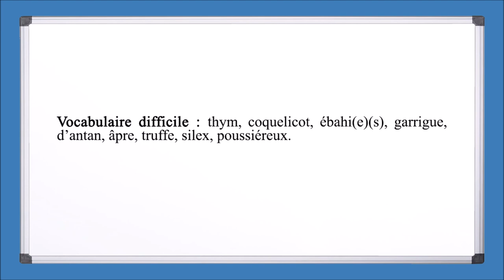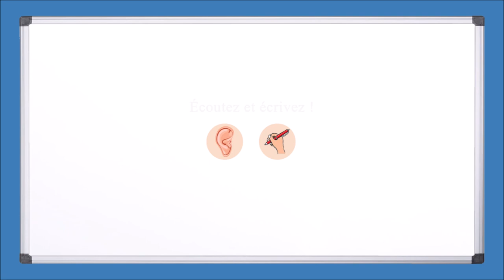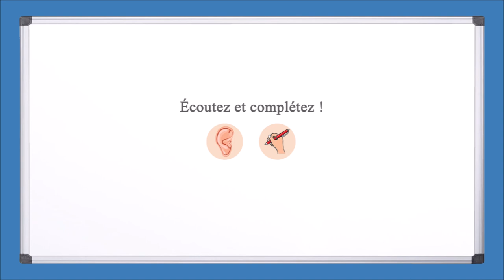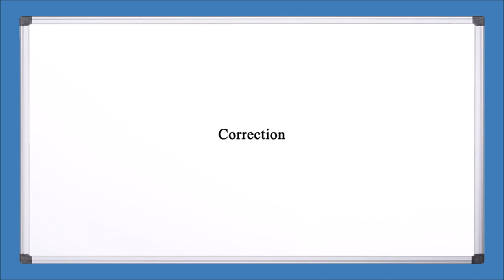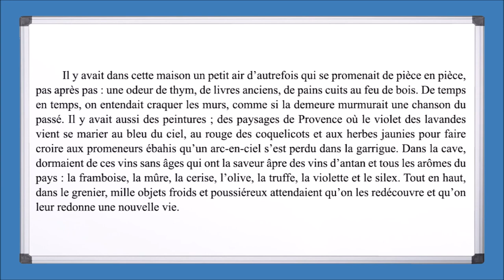【Dictée FLE 2022】 Niveau B1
La description d’un objet, d’un lieu et d’un phénomène, la localisation temporelle et spatiale, l’imparfait, le subjonctif présent.

Rappel : La correction est à la fin de la vidéo, et vous pouvez mettre pause entre chaque mot si la dictée vous semble trop rapide.

Enseignant : André Segarra